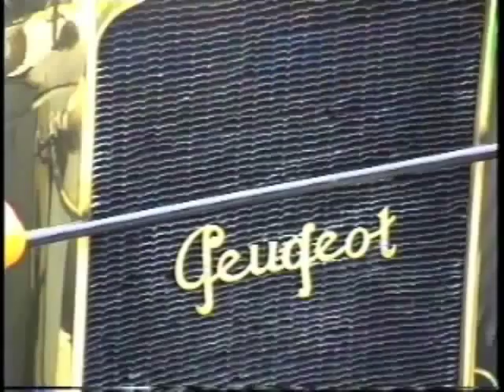Des ancêtres à Blehen en 1993.wmv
Un club d'amateurs de vieilles voiture, en randonnée, et ont pour notre plaisir,  fait une escale à Blehen, dans le parc du château. C'était en 1993 .